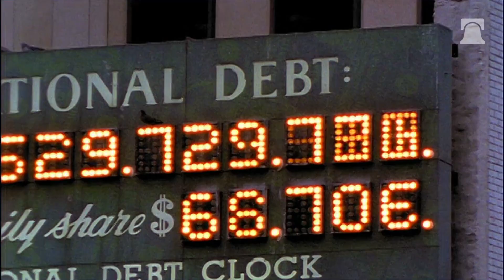How Lawmakers Could Spike Your Debt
Congress continues with impeachment hearings. Meanwhile, the national debt is climbing upwards of $23 trillion — and lawmakers are considering a pension bailout that would only up the amount.